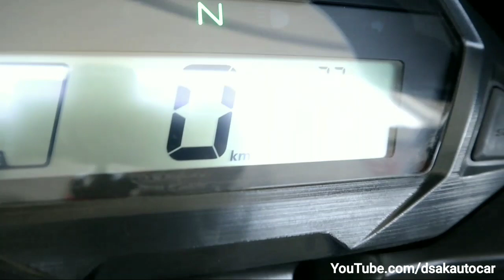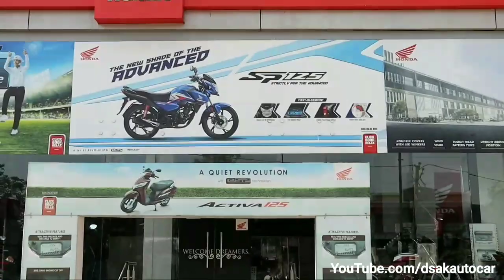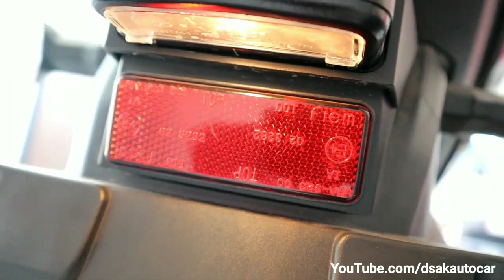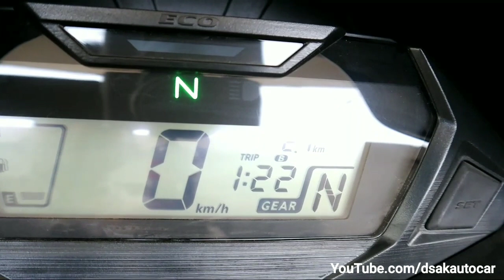Honda sp125|BS6 Bike 2022|Full Detil Review | mileage | price |DASK AUTO CAR 😎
HONDA SP 125|BS6 BIKE  2022|FULL DETAIL REVIEW |MILEAGE PRICE |DASK AUTO CAR 😎

doston aaj ki video  mein maine aapko

Honda sp125 bike hai uska sare features

 price or mailing Colour  ki aapko jankari di hai

agar aapko video  pasand aaya to channel

 aage aap konsi car ka review  video

 dekhna chahtehe or ha aap ke apne

for showroom enquiry

Shree Siddhivinayak Honda

your query

honda scooter
Honda India
Dask auto car